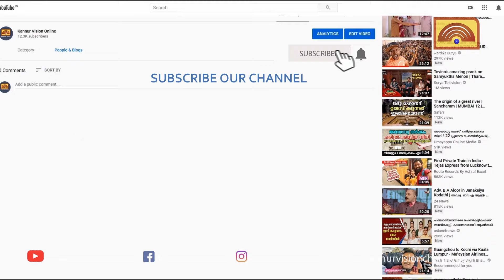തല്ലിച്ചതച്ച പോലീസിന് പാരിതോഷികം നൽകിയ മുഖ്യമന്ത്രി അപമാനമെന്ന് രാജീവൻ എളയാവൂർ.